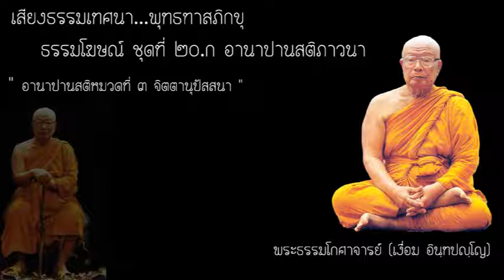020a_08.อานาปานสติหมวดที่ ๓ จิตตานุปัสสนา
เสียงพระธรรมเทศนา ของ พระธรรมโกศาจารย์ หรือ พุทธทาสภิกขุ

ธรรมโฆษณ์ ชุดที่ ๒๐.ก อานาปานสติภาวนา